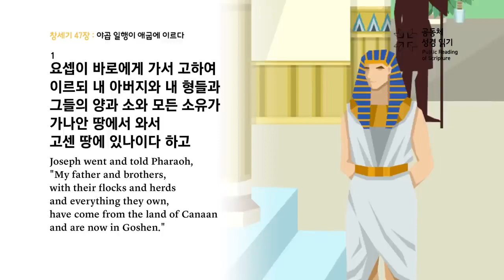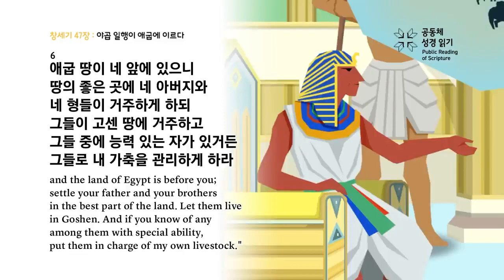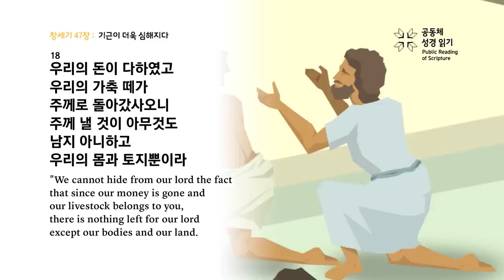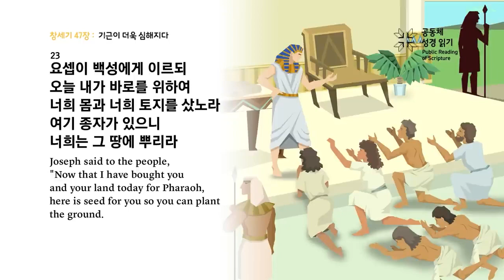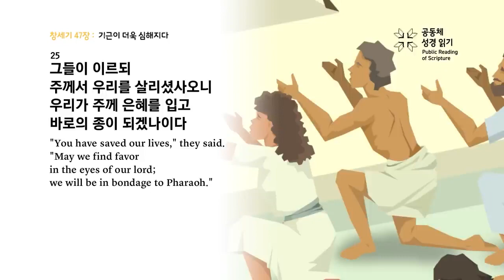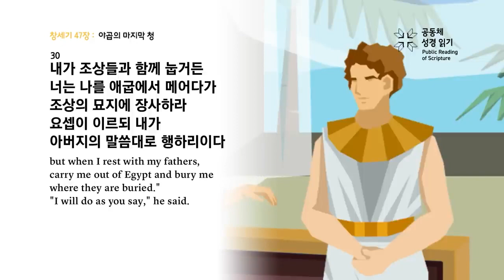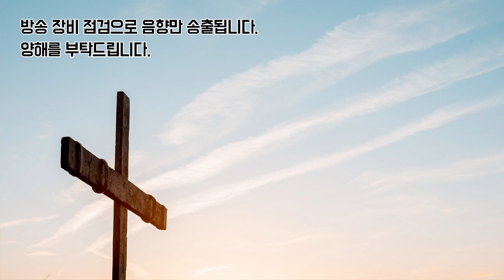2023년 9월 12일 [새벽기도회_김창현 목사_창세기 47장 1-31절]